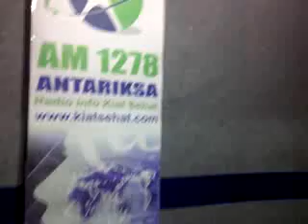Mengatasi Rasa Takut Pada A nak by Kank Hari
Bimbinglah anak anda untuk memiliki keberanian mengatasi rasa takut,inikah caranya,,,